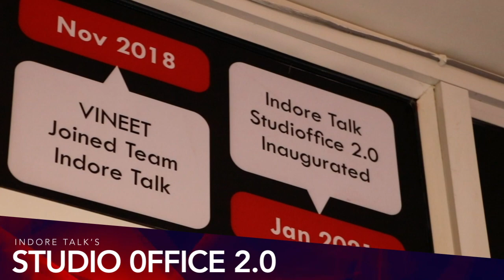Indore Talk STUDIO OFFICE 2.0 | Office Tour | Customize & Creatively Design Media Office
This one is for you INDORE and INDORIANS! Crafted with LOVE ❤️ and PASSION 👊 Customize & Creatively Design Media Office, Indore Talk Studioffice 2.0 Inaugurating Today.

Take a Virtual Tour of Indore Talk Studioffice 2.0 and do share your feedback.🙏